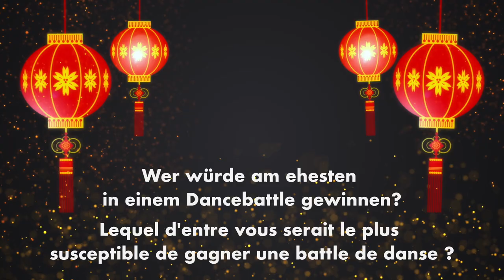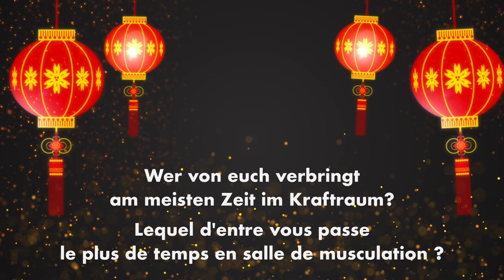Peking-Spezial: Wer...? mit Team De Cruz